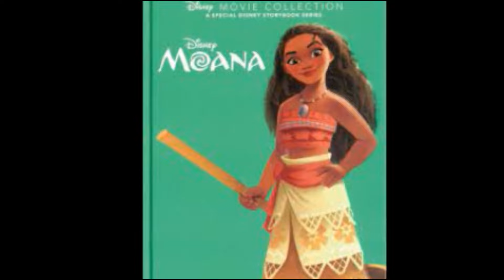Moana Live Action Full Movie 2024 Fact | Dwayne Johnson | Disney Studio | Update & Fact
Moana is an upcoming American live-action fantasy musical film adaptation of the 2016 animated film of the same name.It is scheduled to be released on June 27, 2025.
Development

On April 3, 2023, Disney CEO Bob Iger and Dwayne Johnson shared the news during Disney’s annual shareholder’s meeting Monday, that a live-action remake of the 2016 animated film, Moana, would be in development.

Dwayne Johnson is set to act as producer for the film, via his production company, Seven Bucks Productions. His co-star in the 2016 animated film, Auli'i Cravalho, who voiced the titular character, will executive produce with Scott Sheldon of Flynn Picture Co..

On May 31, 2023, Thomas Kail was announced to be the film's director.